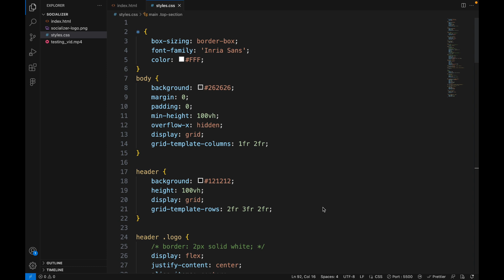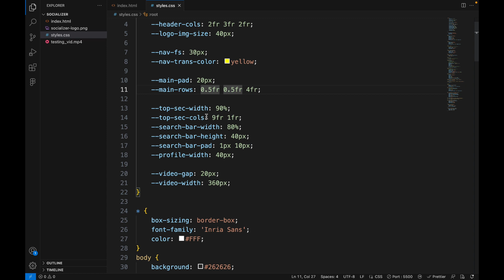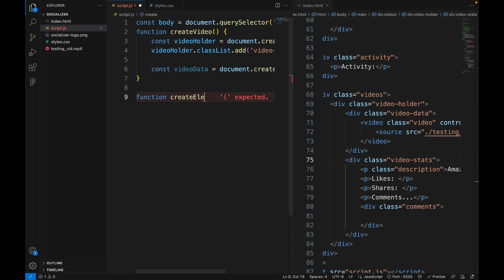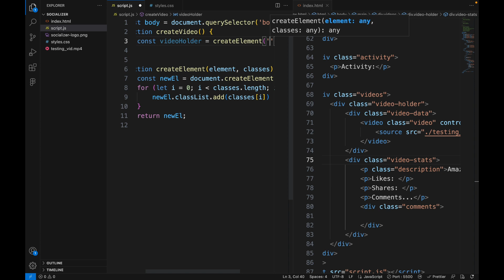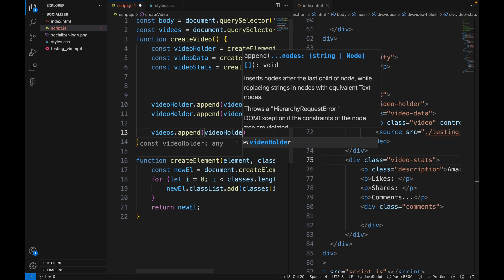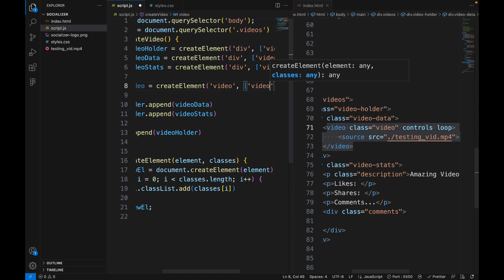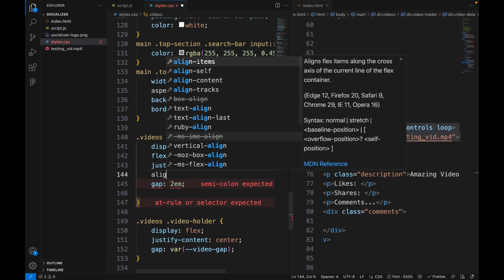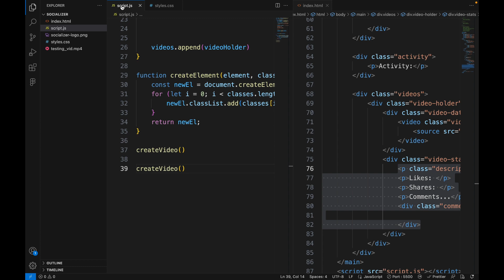Socializer part 4 || Making a website from scratch || ManojWeb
Hello everyone,
I hope you all are doing great. This Saturday, I am back with Socializer!! This is part 4 of socializer where we finally start adding JavaScript to our Socializer code.
In this video, we add CSS Variables and JavaScript code to make a template for the video's. The JavaScript is simple and easy to understand and allows us to easily create a new video. I hope you enjoy!!